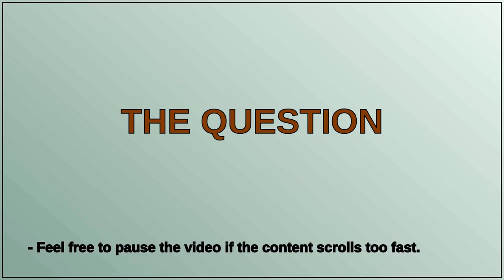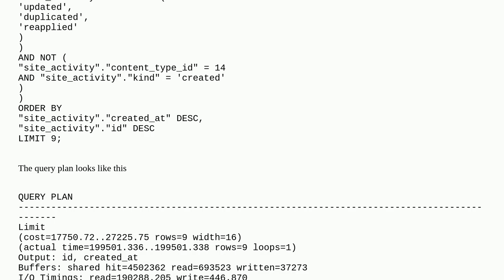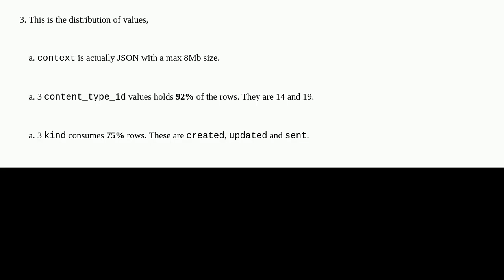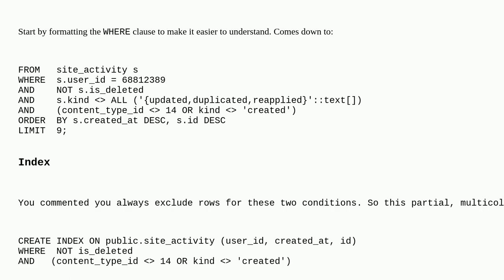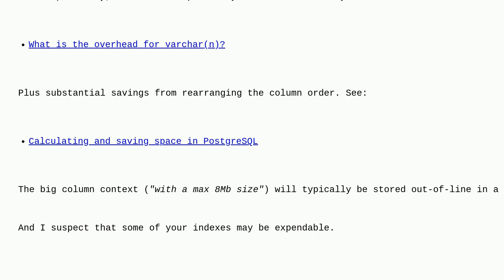Very slow query performance in aws postgresql for a table with 4 billion rows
A special thanks goes out to the community

  postgresql amazon-rds sql amazon-web-services database